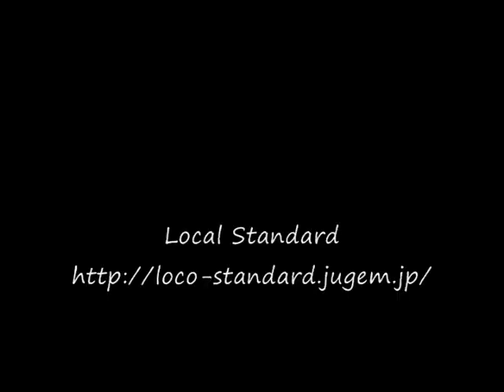DIVE BAIT190HR.Soft Jerkの方法!!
ダイブベイトの製作者、尾上拓哉がハイレスポンスモデルの正しい動かし方を披露。高反応なモデルなのに、相反する超ソフトなアクション。動画でしか伝えられない釣れる裏ワザです(笑)